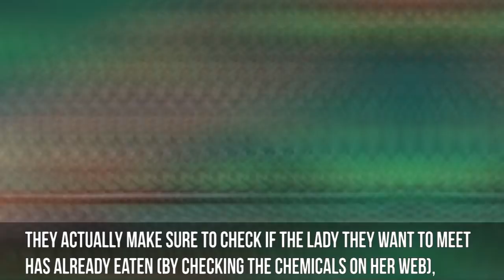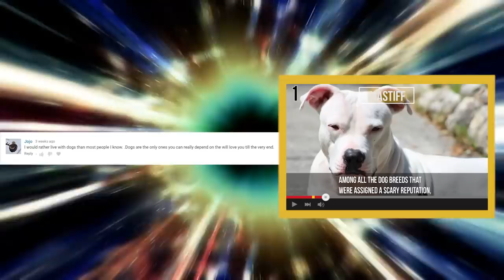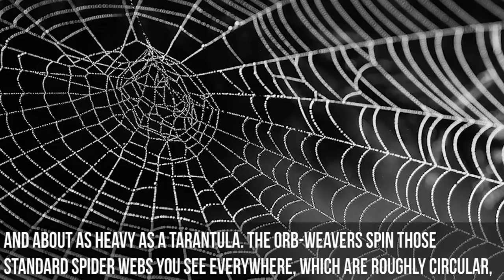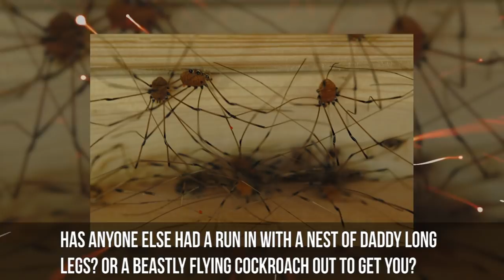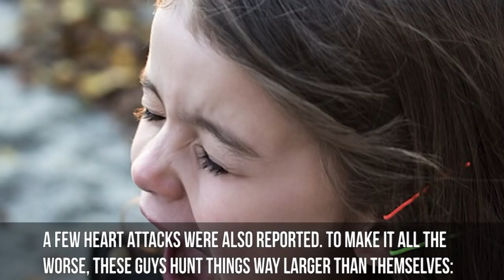10 Terrifying Insects & Arachnids in Texas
Top 10 most scary and creepy insects and arachnids that live in Texas both out in nature and in your home look out for centipedes!

5 Blister Beetles
These fiery little critters look pretty fierce on camera, and let us tell you, they can easily deliver on that. Blister beetles get their name from what they do: their bodies contain a powerful toxin called cantharidin, which causes the skin of their victim to erupt in painful and itchy blisters. What’s even worse, they love to randomly land in animal feed, especially in food meant for horses, and if the animal eats food infested with blister beetles, it grows horribly sick and is likely to die. If you see one or more on your haystack or somewhere, put on a pair of gloves before you decide to handle them...

4 Daddy Long Legs
Why anyone would want to name these creeps after a benevolent novel character is beyond us. Alternatively, they are known as the Harvestmen, and they love to hurriedly hamper around Hill Country. They are completely harmless to humans, with the exception of a heart attack that the sudden sight of them might give you. Imagine being on a picnic and this horde scuttering over your blanket. There are 37 families of them around the world, and 18 species reported in Texas so far. There are some interesting myths attached to them, too. Back in the old days, it was believed that a daddy-long-legs could find lost cattle. If you picked it up by seven of its eight legs, the free leg would point in the direction of the wayward cattle. Another myth was that if you  a daddy-long-legs, it would rain the next day.

3 Gigantic centipedes
As if all the spiders, snakes, and scorpions weren’t bad enough to give you nightmares, there is one particularly creepy critter that nobody thinks to warn you about when you go visiting this state: the infamous Texas red-headed centipede. It’s also called the Giant Desert Centipede, and some other nasty things which people tend to shout at the top of their lungs on their first date with this monster. They are giants, 6.5 inches at average, but they’re known to grow to 9 or even 12 inches long. Cherry on the cake? They’re venomous and ravenous. Their venom is more or less mild. A bite will cause a sharp, painful sting, which is sometimes accompanied by swelling, but it usually goes away after a few hours. Occasionally, though, someone has an acute reaction featuring minor skin necrosis, dizziness, nausea, and headaches. A few heart attacks were also reported. To make it all the worse, these guys hunt things way larger than themselves: lizards, toads, snakes, even rodents. Luckily they don’t have a taste for humans, but they do bite and inject their toxins in defense when you try to get them off your property.

2 Rat-tailed maggots
A mix of rats and maggots in one tiny, squirmy, slimy creature. Good luck keeping your lunch down. These disgusting critters are actually larvae, which means that all they do is eat and grow until they have developed into yet another creepy, nasty kind of creature. They are larvae of a certain species of hoverflies, and you can find them in Texas, Australia and the Philippines, among other places. The infamous rat tail at their ends is actually a snorkel. It’s anwhich resembles a telescope: a tube consisting of three segments, which they use to breathe while they’re underwater. It’s about as long as the maggot’s body, meaning around 20 mm when mature. That’s not so big, but don’t breathe a sigh of relief just yet. They can extend their snorkels, you see, all the way to 15 cm. They love stagnant, polluted environments, and happily thrive in cesspools and sewage lagoons. Some folks actually make a business of them and breed them as fishing bait.

1 Cicadas
Did anyone else know that some cicadas can grow to this enormous size? Or that they can live up to 17 years? This particular picture came from Borneo, but distance is nothing to cicadas, and there are 1300 species known around the world. Most Texas are familiar with the hum or rather, incessant but rhythmic screeching of the cicada. They do this to avoid predators and attract mates. They will bring you no harm and only feed by he sap and juices from plants. So while their literal bug eyed faces might give you a fright it’s best to just leave them be. Which brings us to part two the black and yellow Cicada-, a fierce wasp that hunts these noisy but harmless critters. The female wasp will sting and paralyze the defenseless cicada and carry it home to lay eggs underneath it. The eggs will then hatch and began to eat the cicada alive. So if you look up and see a giant wasp carrying a cicada, it’s not just taking it for a fun ride.